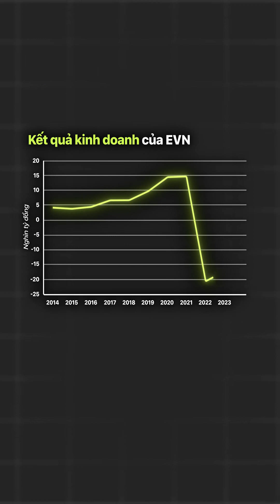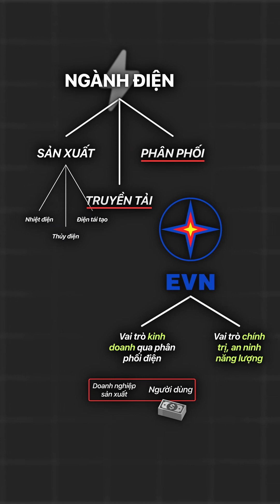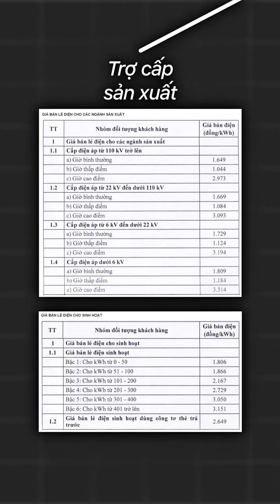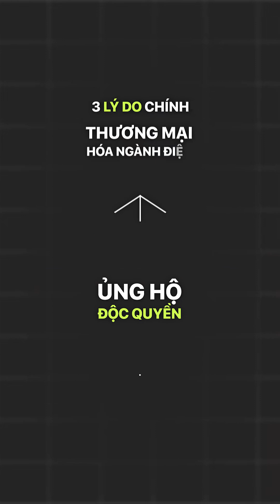Bao giờ Việt Nam mới tư nhân hoá ngành điện?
Sở trường đầu tư: Trung & Dài hạn

Phương pháp đầu tư: theo dòng tiền - Canslim